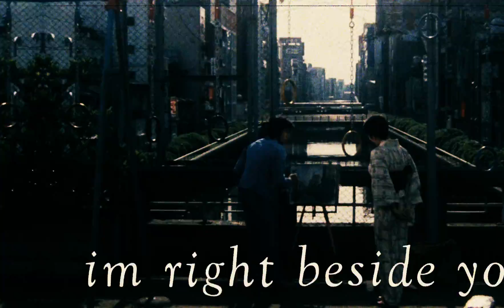unsaved info - boyd music video project